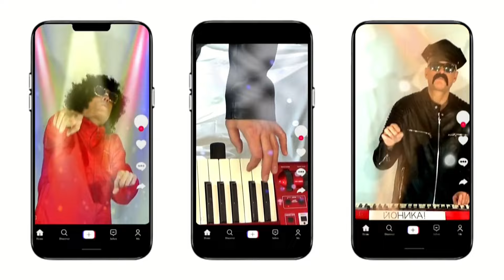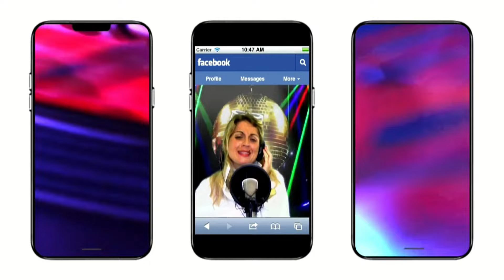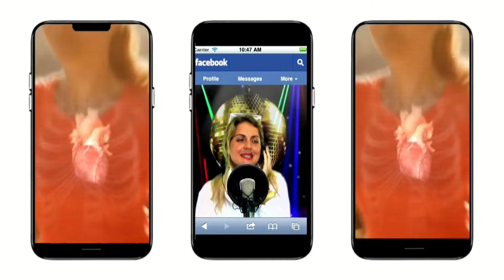БРАТЯ АРГИРОВИ И ДАНЧО СТЪЛБИЦАТА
Двамата легендарни братя и Ди Джей  Тишо представят новия албум и новата книга на братята. В разговорът участва и Йордан Георгиев известен повече като Данчо Стълбицата